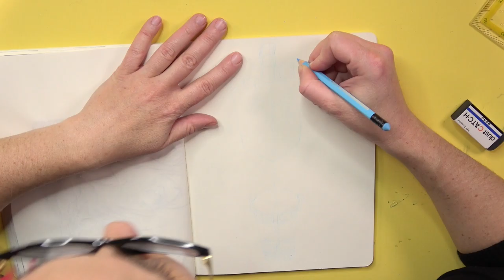Linktober SPEED DRAWING Sheikah! (Zelda, Breath Of The Wild)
It's Linktober Day 21 and I'm creating a drawing for prompt "Ancient"

Day 21 - Ancient
I've drawn Sheikah download mechanism from Breath Of The Wild

Materials

Reference: The picture is taken from The Legend Of Zelda - Art & Artifacts
Erasable pencils: Faber-Castell
Black ink: Liquitex Acrylic Ink
Colored inks: Marabu Graphix Aqua Ink
Eraser: Tombow Dust Catch Mono
Brush: Winsor & Newton
White gel pen: Sakura Gelly Roll
Sketchbook: Moleskine Cahier Journal